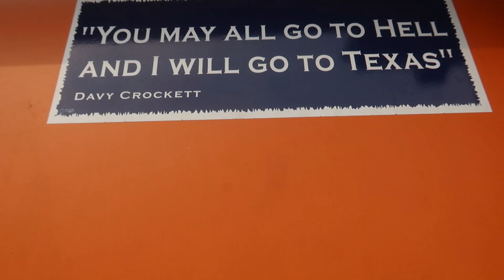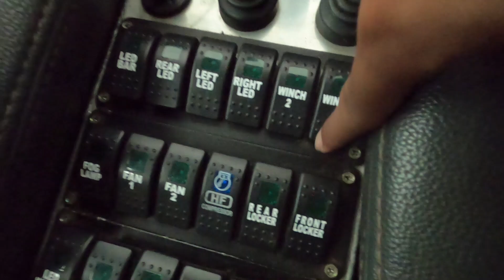HILUX PAKET LENGKAP BUAT OFFROAD EKSPEDISI | DIRT CARVLOG #352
DIRT CARVLOG
Review Toyota Hilux Offroad Ekspedisi Serba Ada

Episode 352: Masih ingat kan teman2 Toyota Hilux milik Om Andre ini? Tahun lalu kami bareng2 satu tim ikutan Offroad Ekspedisi menggunakan beberapa mobil, salah satunya Hilux ini!

Toyota Hilux ini memiliki konsep Offroad Ekspedisi yang kuat. Dengan pickup yang sudah diubah menjadi camper box, sehingga semakin banyak barang yang bisa dibawa.

Tonton lengkapnya ya! Selamat menonton!